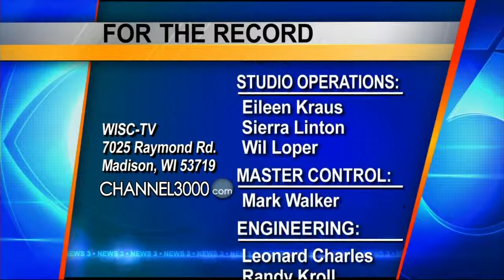For the Record: Reforming the criminal justice system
Neil Heinen talks with members of WISDOM about efforts to reform the criminal justice system in Wisconsin.